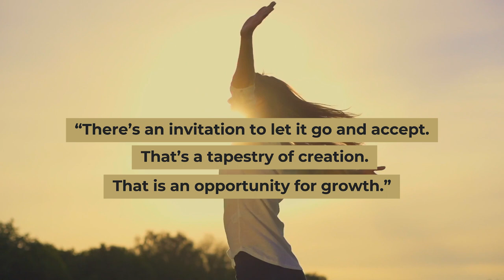A Baptism Of Fire | Episode 2 | Diamonds Are Created Under Pressure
Welcome to episode 2 of my ground-breaking documentary series, A Baptism Of Fire!

In this episode we unfold Vicky’s story and through it, I invite you to explore the profound challenge of facing your own narratives and ultimately, redefining your identity, so you can break free from the barriers holding you back from radical expression and your next level of income, impact, and influence!

As a Business Shaman I witness daily, and have experienced through my own story, how taking on this transformative journey of healing, self-discovery and authenticity, translates directly into business and professional success.

The process of healing and birthing your truth is intricate.

A Baptism Of Fire follows the journeys of three of my clients who embark on this transformative path to fearlessly face their past traumas and embrace their authentic selves without compromise, so they can publish their Soul Stories in a book called Leading With Light (grab it and integrate my proven system to use a book as an evergreen sales asset.

Be inspired by their courage, resilience, and unwavering commitment to living and working in their truth!

When we heal deep wounds and operate from a place of truth and alignment in this way, our creative ideas flow effortlessly and we unlock limitless potential.

However, Vicky’s story demonstrates how the hidden fears, limiting beliefs, and self-doubt that silently impede our progress run deep; and facing them is not for the faint hearted!

It requires courage, vulnerability, and a willingness to confront the darkest corners of your psyche.

I call this the Fire Of Transformation

Are you ready to unravel the layers that have been hindering your radical expression and holding back your business's full potential?

If so… Prepare to be captivated by the raw emotions in this episode, which will create profound revelations in you, as you uncover the impact your own stories and human need for survival is having on your life and business.

By embracing your unique experiences and vulnerabilities, you will tap into a wellspring of untapped potential, unlocking your innate creative power like never before!

Vicky’s unfolding story will inspire, challenge, and move you to confront your own story, your own survival instincts, and ultimately, redefine what it means to truly live and thrive.

Remember, your stories will run deep.

Prepare to challenge the norms society has imprinted within you, embrace your deepest feelings of vulnerability, and step outside of your comfort zone to reveal your most authentic self.

Whether you're an established entrepreneur or just starting out, this episode will ignite your creative fire, and set you on a path towards unimaginable growth and success.

Don't miss out on this episode that could change the trajectory of your business forever!

...HAVE YOU WATCHED THIS YET?

❤️✨✨ Download my book!
Awaken Your Miracle Frequency; It's Easier Than Your Think To Have It All

For Best Experience Download the Awakened Wealth App on your Phone!

Join me for FREE training every week!

🤙🏼CONNECT on INSTA for daily inspiration and manifesting magick!! 💯

.. and FB for personal shares and deep wisdom!

Visit My Shor.by Link For Ways to Take Your Life to The Next Level

Content IDs for Music Licensing:
NTSDACDPCOARLFIM
C9KJX8POKI0DS1K9
QOAAMMMJ4INHKRKR